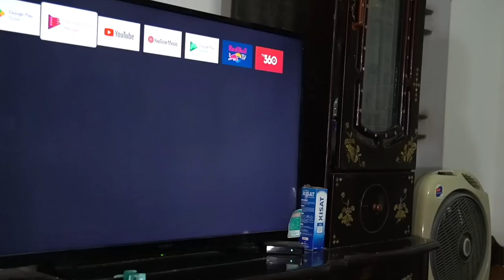Tus yaws cov rau tes ntev tshaj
👉Tuaj koom thiab pab txhawb qa Divu channel yos hais txog peb hmoob li kev cai, thiab xov xwm, rog rau kev ua noj ua haus.